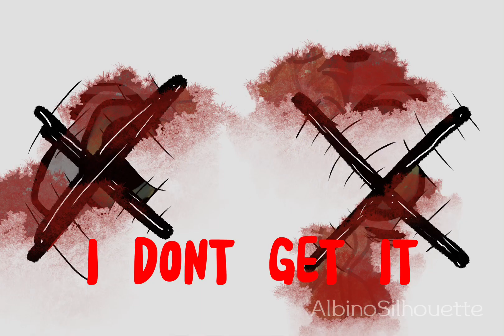I Don’t Get It - Animation Meme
It’s bad I know animation isn’t my best quality 😅

@Enders_ArtPlace - Twitter
@_amhermit_ - Instagram
@4.amhermit.4 - TikTok